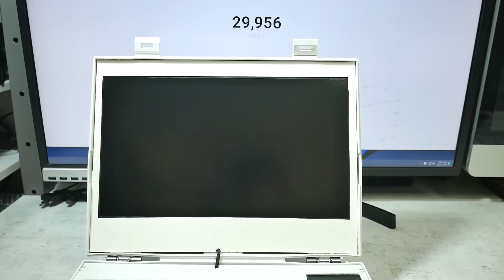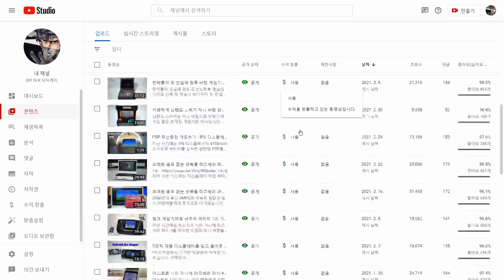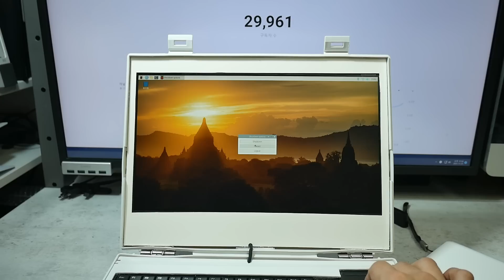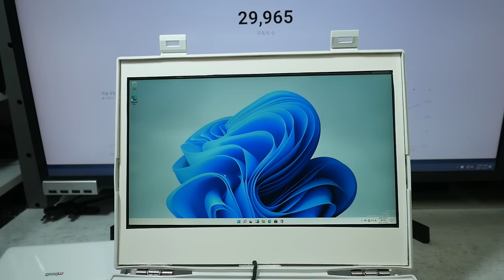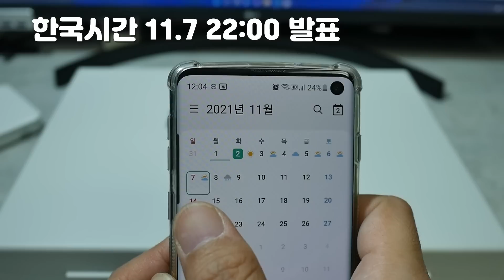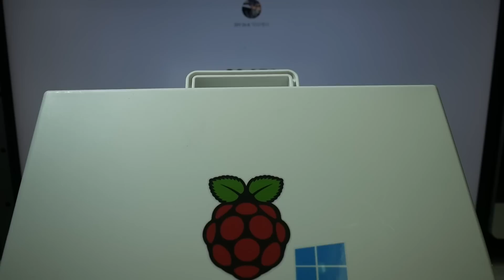3만 구독자를 기념하여 자작 라즈베리 파이 4 노트북을 드립니다.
※  참여방법 필독
1. 채널 구독 및 구독 정보 공개 또는 멤버십 가입
2. 대한민국 거주자만 가능
3. 이메일 주소등을 남기지 않는다
11월 7일 22:00 커뮤니티 게시판에 당첨자 발표
구독정보 공개 되었는지 확인 안해드립니다. 구글링 하시거나 멤버십 가입 영상을 확인해주세요.

챕터
00:00 인트로 및 라즈베리 파이 4 노트북 소개
01:49 채널 성장 스토리
04:02 노트북 나눔 이유
05:34 이벤트 참가 방법
08:08 마무리